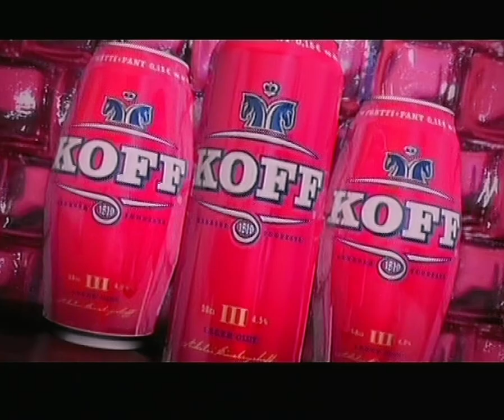Subtv mainoksia 1 (3.12.2007)